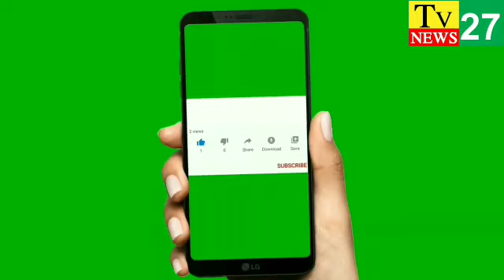మునిపేడ గ్రామం వద్ద రోడ్డు ప్రమాదం, కారు, బైక్ డి, బైక్ పై ప్రయాణం చేస్తున్న దంపతులకు గాయాలు...Tv 27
కృష్ణా జిల్లా పెడన నియోజకవర్గం కృత్తివెన్ను మండలం మునిపేడ గ్రామం వద్ద నేషనల్ హైవే రోడ్డు పై బైక్, కార్ డి, బైక్ పై ప్రయాణం చేస్తున్న దంపతులకు తీవ్ర గాయాలు, వారిని ఆసుపత్రికి పంపిన స్థానికులు. గాయల పాలైన దంపతులది కోమల్లపూడి గ్రామం గా సమాచారం, మాజీ ఎంపీపీ వలవల సత్యన్నారాయణ బంధువులు అని తెలిసింది.